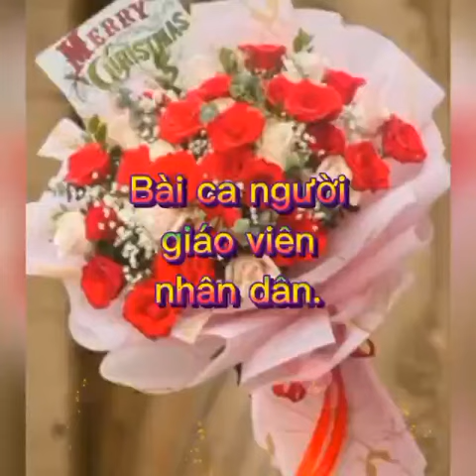Bài ca Người Giáo viên nhân dân-